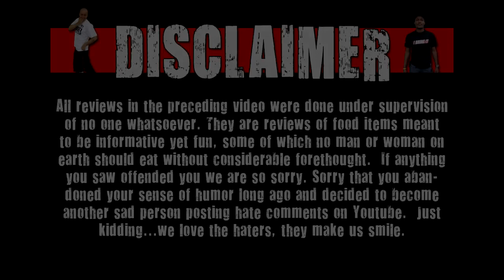WE Shorts - Soursop Juice w/ Cult Moo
Today on we shorts Herr Pink & Chris Wreckless review Soursop Juice!